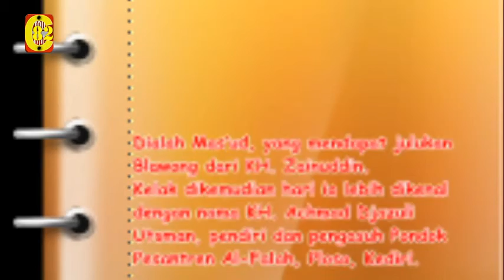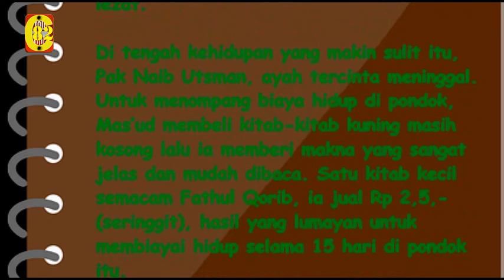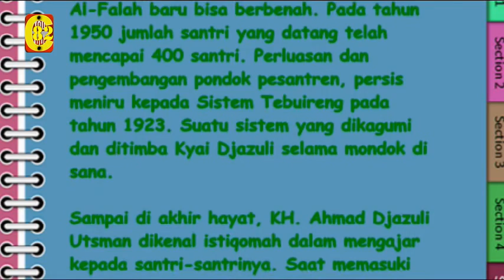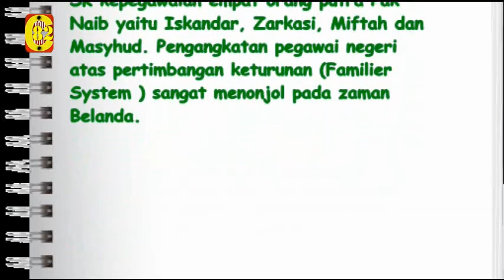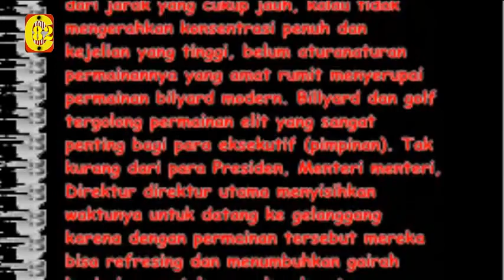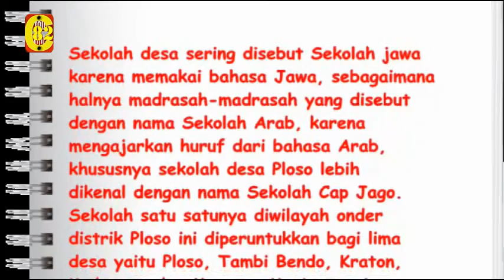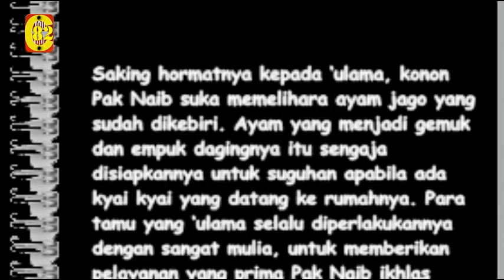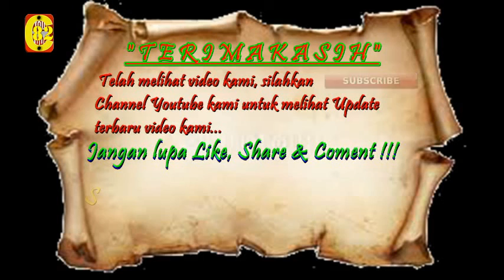KH. Achmad Djazuli Utsman - Pendiri PP. Al-Falah, Ploso - Kediri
اللهم صلّ وسلّم على سيّدنا محمد وَ عَلَى آل سيّدنا محمد بعدد رحمة الله
اللّهم صلّ و سلّم على سيّدنا محمّد وَ عَلَى آل سيّد نا محمّدٍ بِعَدَدِ فضلِ الله
اَللّهُمَّ صَلِّ وَ سَلِّم عَلَى سَيِّدِنَا مُحَمَّدٍ وَ عَلَى آلِ سَيِّدِنَا مُحَمَّدٍ بِعَدَدِ خَلقِ الله
اَللّهُمَّ صَلِّ وَ سَلِّم عَلَى سَيِّدِنَا مُحَمَّدٍ وَ عَلَى آلِ سَيِّدِنَا مُحَمَّدٍ بِعَدَدِ مَا فِى عِلمِ الله
اَللَّهُمَّ صَلِّ وَ سَلِّم عَلَى سَيِّدِنَا مُحَمَّدٍ وَ عَلَى آلِ سَيِّدِنَا مُحَمَّدٍ بِعَدَدِ كَلِمَاتِ الله
اَللَّهُمَّ صَلِّ وَ سَلِّم عَلَى سَيِّدِنَا مُحَمَّدٍ وَ عَلَى آلِ سَيِّدِنَا مُحَمَّدٍ بِعَدَدِ كَرَمِ الله
اَللَّهُمَّ صَلِّ وَ سَلِّم عَلَى سَيِّدِنَا مُحَمَّدٍ وَ عَلَى آلِ سَيِّدِنَا مُحَمَّدٍ بِعَدَدِ حُرُوفِ كَلاَمِ الله
اَللَّهُمَّ صَلِّ وَ سَلِّم عَلَى سَيِّدِنَا مُحَمَّدٍ وَ عَلَى آلِ سَيِّدِنَا مُحَمَّدٍ بِعَدَدِ قَطرِ الأمْطَار
اَللَّهُمَّ صَلِّ وَ سَلِّم عَلَى سَيِّدِنَا مُحَمَّدٍ وَ عَلَى آلِ سَيِّدِنَا مُحَمَّدٍ بِعَدَدِ وَرَقِ الأَشجَارِ
اَللَّهُمَّ صَلِّ وَ سَلِّم عَلَى سَيِّدِنَا مُحَمَّدٍ وَ عَلَى آلِ سَيِّدِنَا مُحَمَّدٍ بِعَدَدِ رَمْلِ القِفارِ
اَللَّهُمَّ صَلِّ وَ سَلِّم عَلَى سَيِّدِنَا مُحَمَّدٍ وَ عَلَى آلِ سَيِّدِنَا مُحَمَّدٍ بِعَدَدِ الحُبُوبِ وَالثِمَارِ
اَللَّهُمَّ صَلِّ وَ سَلِّم عَلَى سَيِّدِنَا مُحَمَّدٍ وَ عَلَى آلِ سَيِّدِنَا مُحَمَّدٍ بِعَدَدِ مَا اَظلَم عَلَيهِ اللَّيلُ وَ اَشْرَقَ عَلَيْهِ النَّهَارِ
اَللَّهُمَّ صَلِّ وَ سَلِّم عَلَى سَيِّدِنَا مُحَمَّدٍ وَ عَلَى آلِ سَيِّدِنَا مُحَمَّدٍ بِعَدَدِ مَنْ صَلَّى عَلَيْهِ
اَللَّهُمَّ صَلِّ وَ سَلِّم عَلَى سَيِّدِنَا مُحَمَّدٍ وَ عَلَى آلِ سَيِّدِنَا مُحَمَّدٍ بِعَدَدِ مَنْ لَمْ يُصَلِّ عَلَيْهِ
اَللَّهُمَّ صَلِّ وَ سَلِّم عَلَى سَيِّدِنَا مُحَمَّدٍ وَ عَلَى آلِ سَيِّدِنَا مُحَمَّدٍ بِعَدَدِ اَنْفاسِ الْخَلا ئِقِ
اَللَّهُمَّ صَلِّ وَ سَلِّم عَلَى سَيِّدِنَا مُحَمَّدٍ وَ عَلَى آلِ سَيِّدِنَا مُحَمَّدٍ بِعَدَدِ نُجُوْمِ السَّموَاتِ
اَللَّهُمَّ صَلِّ وَ سَلِّم عَلَى سَيِّدِنَا مُحَمَّدٍ وَ عَلَى آلِ سَيِّدِنَا مُحَمَّدٍ بِعَدَدِ كُلِّ شَيْئٍ فِى الدُّنْيَا وَ الآخِرَةِ

وَصَلَوَاتُ اللهِ تَعَالى وَ مَلاَئِكَتِهِ وَأنْبِيَائِهِ وَرُسُلِهِ وَ جَمِيْعِ خَلْقِهِ عَلَى سَيِّدِالْمُرْس­َلِيْن وَ إمَامِ المُتَّقِيْنَ وَ قَائِدِ الغُرِّ الْمُحَجَّلِيْن­َ وَ شَفِيْعِ الْمُذ ْ نِبِيْنَ سَييِّدِ نَا مُحَمَّدٍ وَ عَلَى آلِهِ وَأصْحَابِهِ وَأزْوَاجِهِ وَ ذ ُ رِّيَّتِهِ وَ أهْلِ بَيْتِهِ وَالاَئِمَّةِ الْمَاضِيْنَ وَالْمَشَايِخ الْمُتَقَدِّمِي­ْنَ وَالشُّهَداءِ وَالصَّالِحِيْن­َ وَأهْلِ طَاعَتِكَ أجْمَعِيْنَ مِنْ أهْلِ السَّموَاتِ وَالأرَضِيْنَ بِرَحْمَتِكَ يَا أرْحَمَ الرَّاحِمِيْنَ وَيَاأكْرَمَالأ­كْرَمِيْنَ وَالْحَمْدُلِلّ­هِ رَبِّ الْعَالَمِيْن

Selama di Pondok Mojosari, Mas’ud hidup sangat sederhana. Bekal lima rupiah sebulan, dirasa sangat jauh dari standar kehidupan santri yang pada waktu itu rata-rata Rp 10,-. Setiap hari, ia hanya makan satu lepek (piring kecil) dengan lauk pauk sayur ontong (jantung) pisang atau daun luntas yang dioleskan pada sambal kluwak. Sungguh jauh dikatakan nikmat apalagi lezat.
Di tengah kehidupan yang makin sulit itu, Pak Naib Utsman, ayah tercinta meninggal. Untuk menopang biaya hidup di pondok, Mas’ud membeli kitab-kitab kuning masih kosong lalu ia memberi makna yang sangat jelas dan mudah dibaca. Satu kitab kecil semacam Fathul Qorib, ia jual Rp 2,5,-(seringgit), hasil yang lumayan untuk membiayai hidup selama 15 hari di pondok itu...

"Semoga Berkah, Barokah dan Bermanfaat"